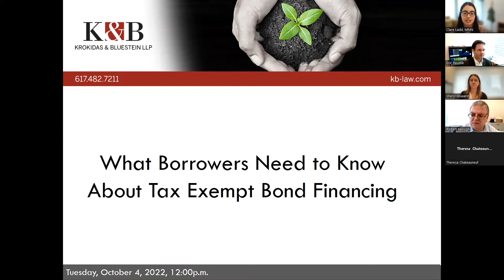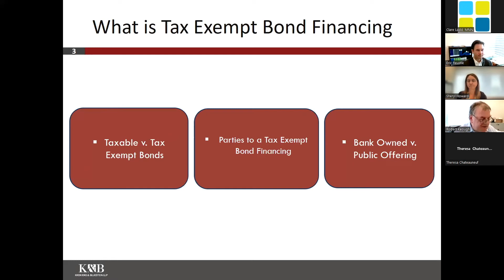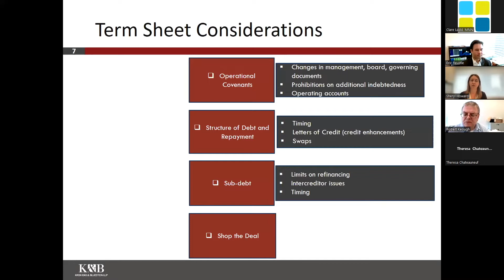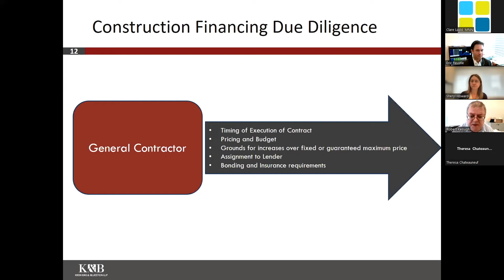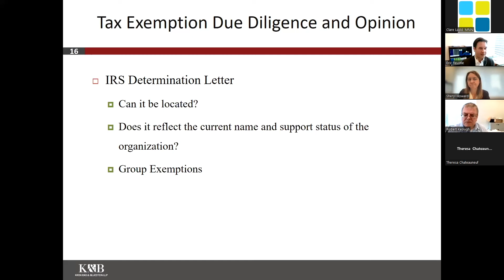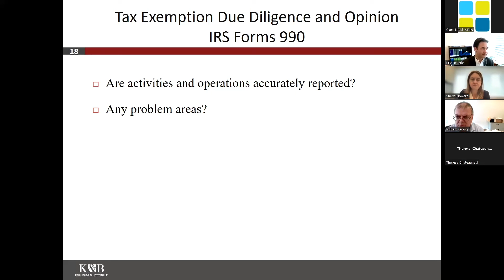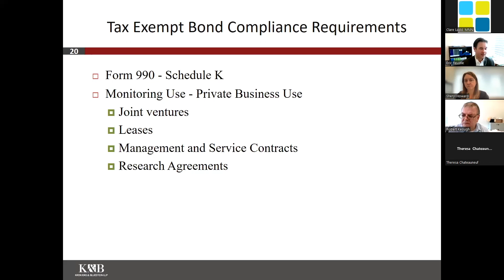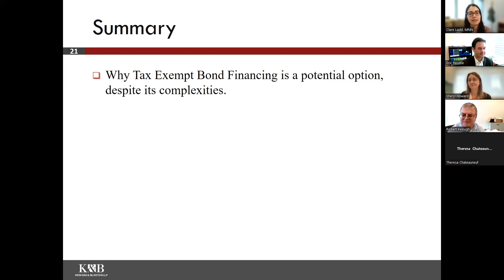What Borrowers Need to Know About Tax Exempt Bond Financing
Tax exempt bond financing provides so much value to nonprofit borrowers, but sounds complicated. Let us simplify the financing process through this webinar. We will discuss:

· What you need to know about using tax exempt bond financing to acquire a new facility or renovate an existing facility; and

· What you need to know to maintain the bonds’ tax exempt status, once the financing is in place.

This webinar for the Massachusetts Nonprofit Network will be hosted by Krokidas & Bluestein transaction and nonprofit attorneys Sheryl A. Howard, Robert D. Keough and Eric Reustle.